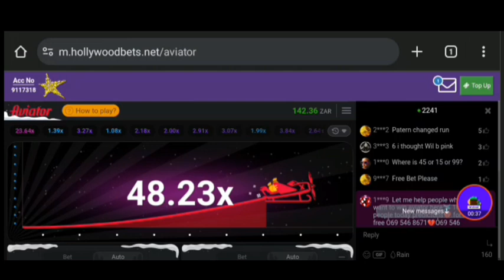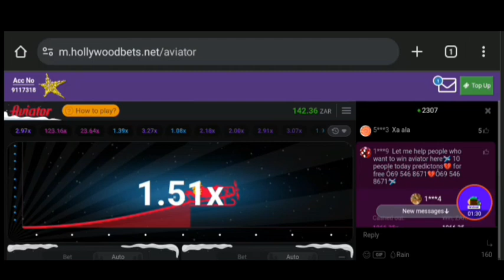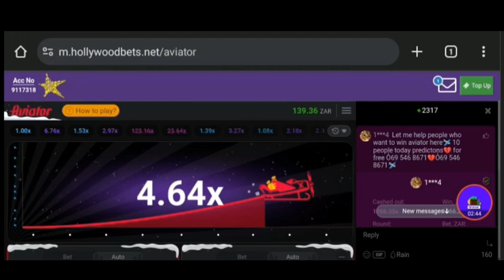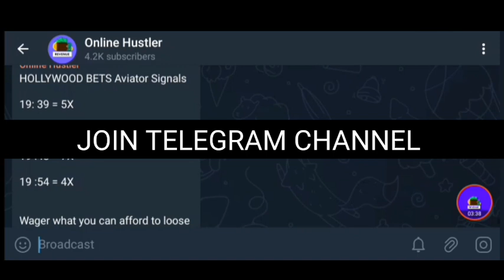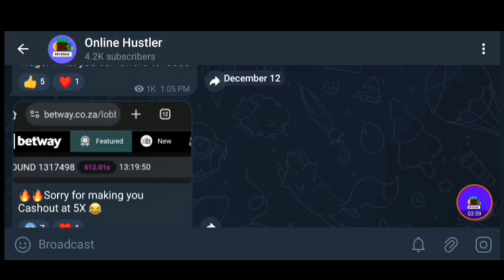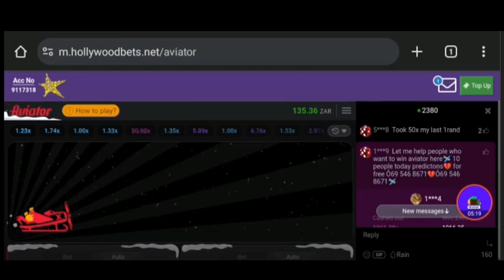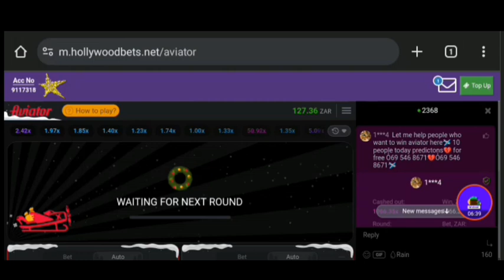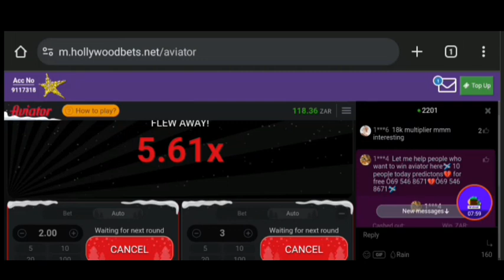Aviator Game HOLLYWOOD BETS Winning Tricks And Tips (2024)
* AVIATOR SIGNALS
* AVIATOR FULL COURSE
* BETTING CODES
* BETTING FULL COURSE

*YouTube Course
*Business Course
*Aviator Signals/Betting Codes

1 Think of gambling as a game not a way to make money
2 Gamble with money you can afford to lose
3 Dont drink or use drugs when gambling
4 Take a Break
5 Never bet with money you dont have
6 Bet on what you know
7 Use logic not emotions